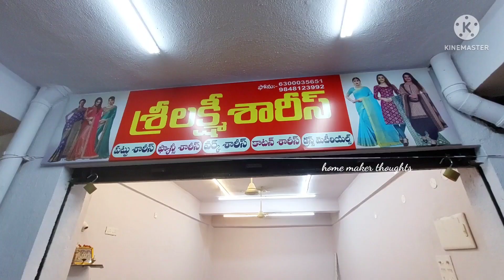Best choice,,wholesale కన్నా తక్కువ,వేలరూపాయిలు వుండే sarees,మీరు నమ్మలేని అతి తక్కువ ధర🙄👌,courier 🚛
sri lakshmi sarees
 shop.no.14
City market
mangalagiri road
 guntur